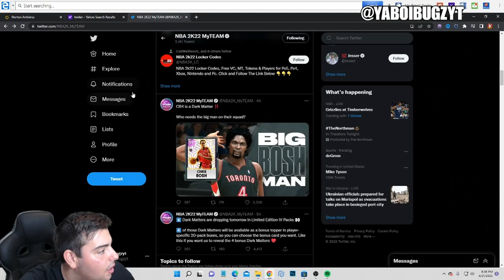INSANE NEW CONTENT IS COMING! MARKET CRASH! | NBA 2K22 MY TEAM